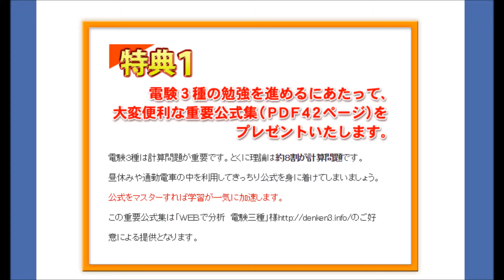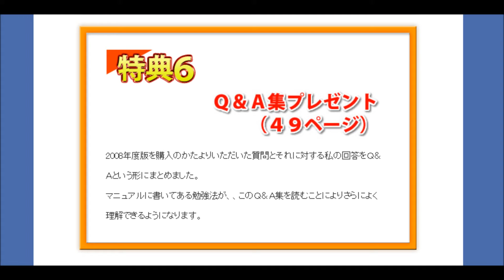短期間で電験3種に合格する方法 購入 評判 評価 詳細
1冊の問題集で4ヶ月間で合格する勉強法！

電験３種は実は簡単に合格できるのです。
分厚い参考書を何冊も買い込んで地道に辛い勉強を何年も続ける必要はありません。
短期間で電験３種に合格する法をあなたは知りたくありませんか？

‹この勉強法にはこれらの重要ポイントがござます›

・まじめな人ほど陥りやすい、間違った勉強法とは

・合格のために買わなくてはいけないたった１冊の問題集とは

・いま数学が苦手でも電験３種に合格できる根拠とは

・応用力がない人が最後にすべき効果的な方法とは

・勉強を挫折させないために必要なある方法とは

・問題を見た瞬間問題集のページを思い出す驚異の記憶法とは

・まったくの素人でも電験３種合格まで導くカリキュラムとは

・毎年のように繰り返し出題される重要問題とは

・最初解けなかった問題がある日突然解けるようになる不思議な体験とは

・電験３種を含めたすべての電気の資格を制覇するための戦略とは